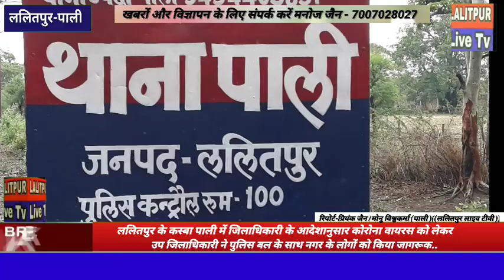ललितपुर के कस्बा पाली में जिलाधिकारी के आदेशानुसार कोरोना वायरस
को लेकर उपजिलाधिकारी ने पुलिस बल के साथ नगर के लोगों को किया जागरूक..